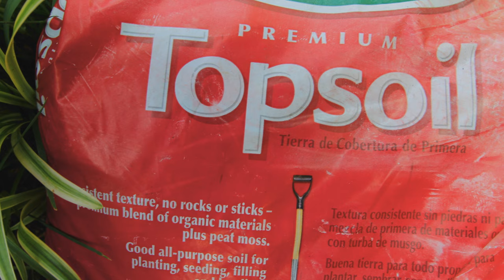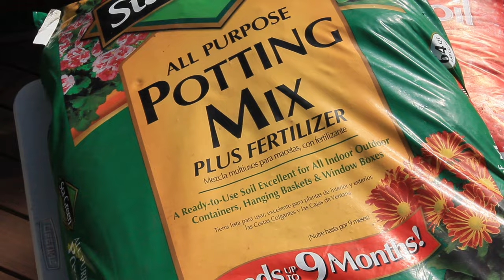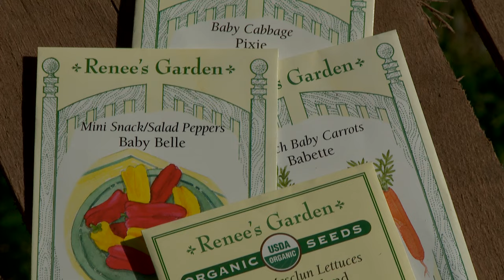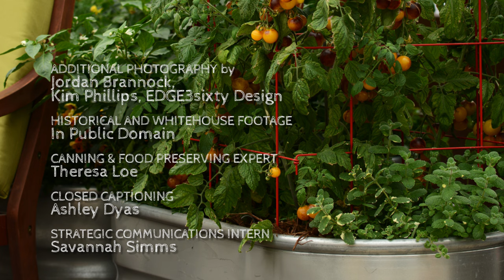Growing a Greener World Episode 503 - Container Gardening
We can all appreciate the beauty of colorful containers of plants and flowers to dress up any space. As simple as potting up a few plants can be, the best arrangements are achieved through techniques professional designers use to create stunning combinations. From selecting the most appropriate container, to choosing the right soil, to creating that magical plant combination, we’ll show you recipes for successful container gardening no matter how small or large the space.

This episode originally aired as Episode 505.
Read the full show notes for additional information from this episode